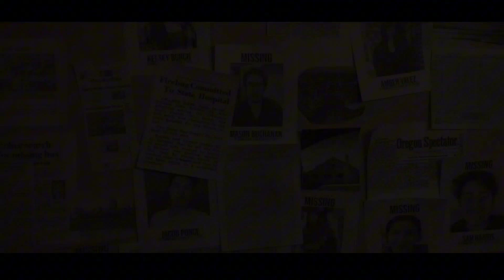Teaser #1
Every town has a dark history...